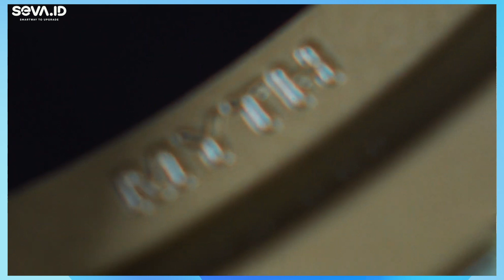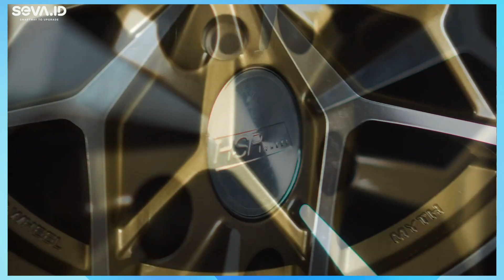Kupas Tuntas Modifikasi Velg with Aldhy Rais HSR Wheel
Hai guys! Balik lagi ngomongin soal modifikasi. Tapi kali ini yang bakal gua bahas bukan tentang konsep modifikasi sebuah mobil, tapi lebih spesifik mengenai salah satu komponen penting yang bisa menunjang modifikasi mobil itu sendiri.

Di episode pertama ini, gua bakal ngobrolin soal Velg barengan Aldhy  Rais dari HSR Wheel. Mulai dari obrolan tentang kualitas ketahanan velg sampai cara membedakan velg ori dengan replika.
Yuk langsung aja simak video lengkapnya berikut ini!

Bagi kamu lagi cari mobil buat di modifikasi bisa mengunjungi untuk mobil baru atau untuk mobil bekas.

Dan buat kamu yang ingin tahu mengenai komponen spesifik modifikasi lainnya, langsung aja komen di bawah ya!